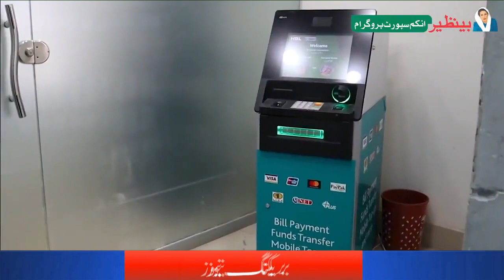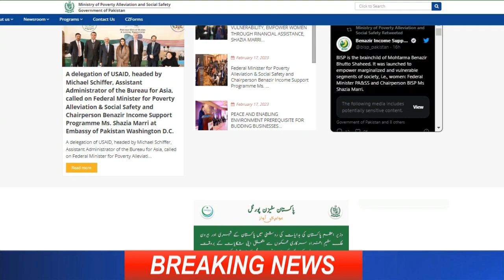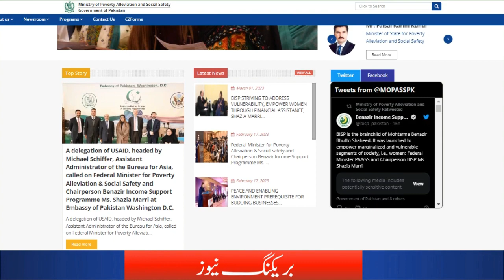5566 Free Rashan Registration | 8070 Program SMS | Ehsaas Rashan Program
5566 Free Rashan Registration | 8070 Program SMS | Ehsaas Rashan Program
5566 registration
5566 apply